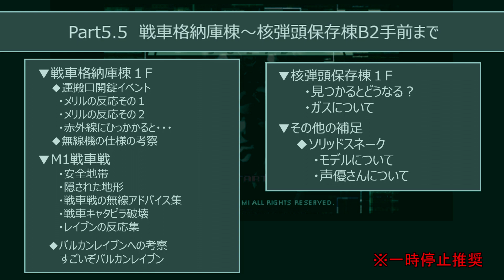【ネタ32個目】戦車格納庫 赤外線ネタ【MGS1】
戦車格納庫棟で聴ける赤外線モーションセンサーに関するネタについて解説したところを抜粋しました！